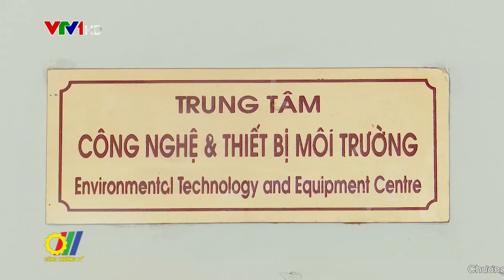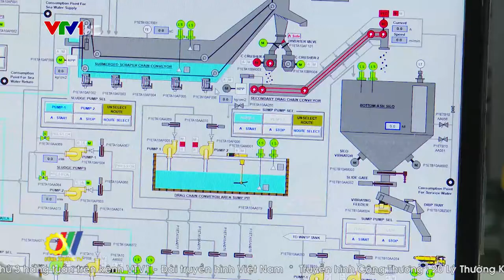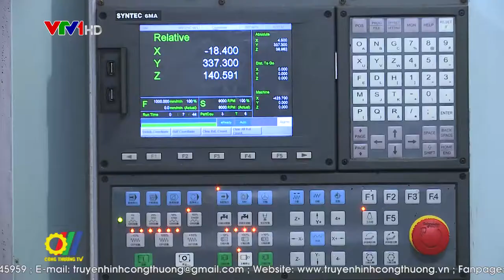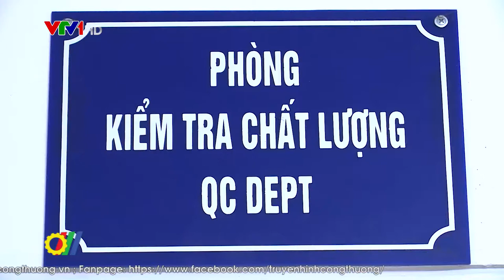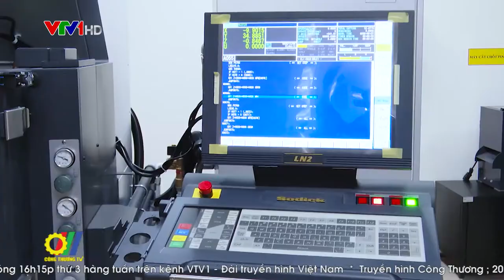Ngành Cơ khí chế tạo cần phát triển công nghiệp hỗ trợ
Dịch Covid-19 đã tác động đến nhiều lĩnh vực, nhất là ở khối sản xuất khi phụ thuộc vào nguồn cung nguyên liệu nhập khẩu… Để vừa chống dịch vừa phát triển kinh tế, Ngành Công Thương đã đưa ra các giải pháp thúc đẩy sản xuất công nghiệp, trong đó trọng tâm là khu vực Công nghiệp hỗ trợ…